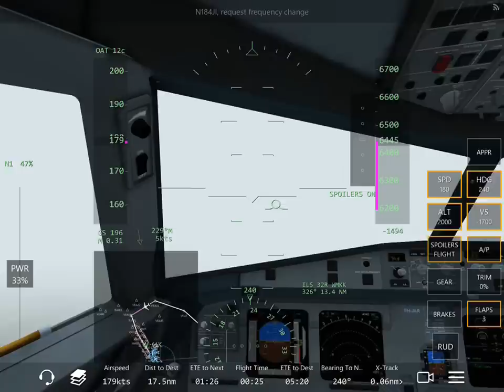Infinite Flight Airbus A321. Multiplayer. ATC.Full flight. Kuala Lumpur Region.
A321 Etihad Livery =)